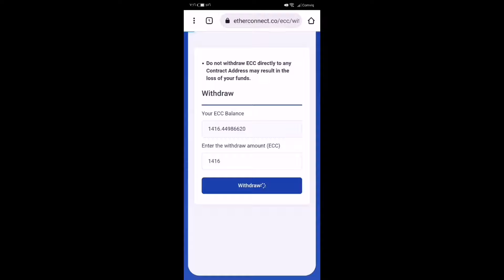طريقة سحب عملة ecc من موقع etherconnect اخر يوم سحب هو 10/1/2022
طريقة سحب عملة ecc من موقع Etherconnec
رابط قناة التليكرام